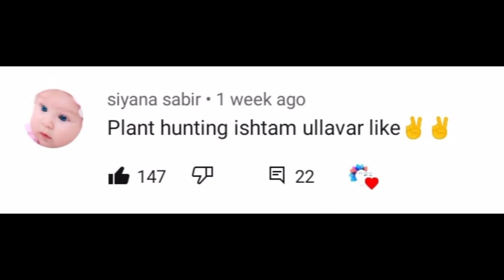GIVEAWAY WINNERS||PLANT GIVEAWAY||MY WORLD OF HAPPINESS BY THASNI